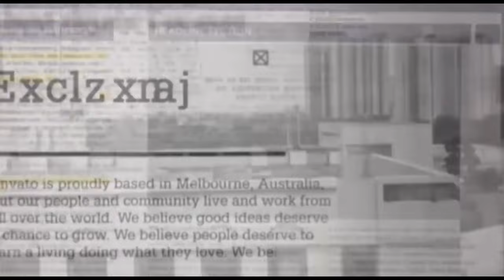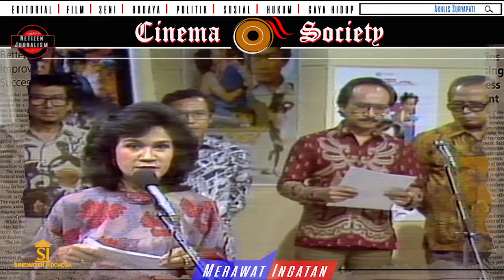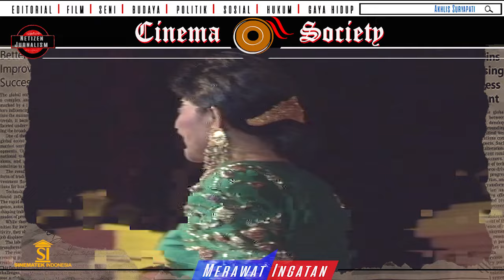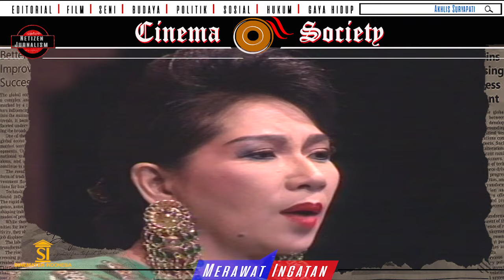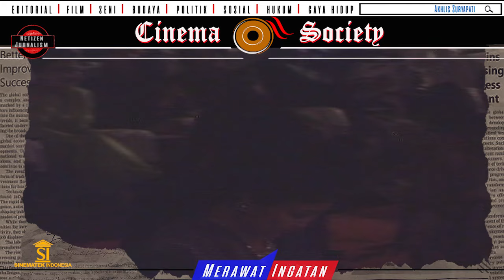GUS DUR, ROSIHAN ANWAR, TITIEK PUSPA, SALIM SAID, SLAMET RAHARDJO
Silahkan komen bagi yang tahu dan ingat nama-nama tokoh yang terlihat dalam dokumentasi perhelatan perfilman nasional ini.